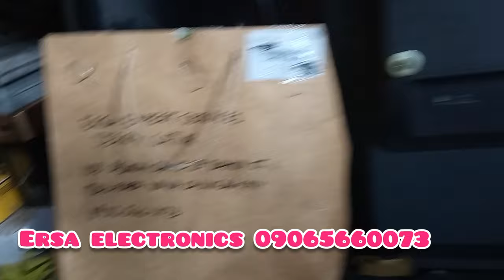Lg top load Washing none inverter board repair, from Cavite Pinadala sa shop, Done repair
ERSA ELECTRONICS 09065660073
MOST TRUSTED SERVICES IN METRO MANILA
We accept board level repair of any type
👉 washing machines.
👉  Flat Tv
👉  Microwave
👉. Aircons Split or Window    type
👉. Refrigerators
Etc.
You can view our reviews comments to our page.
Ersa Electeonics. We accept the challenges, we care...
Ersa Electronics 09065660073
Serves you by.
Home service repair or you can go to our shop.

Shop repair available
Home service Available
Our page and reviews.
Always check page backgrounds ratings for security
Free Stimate, Consultation and diagnose of units
Ersa.Electronics.
We accept the challenges, we care.